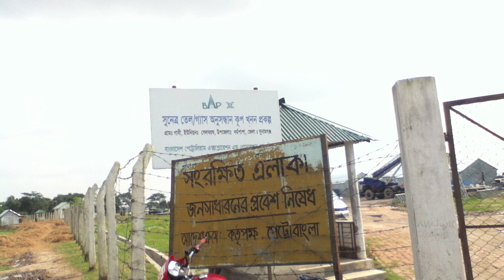Shunetra – search project for oil and gas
Shunetra is a search project for oil and gas of the Bangladesh Petroleum Exploration & Production Company Limited (BAPEX).  The project had been closed in Netrokona after failing to find gas 4683 metres under the earth.  Many residents had allowed BAPEX to drill on their land in the hope that they would be benefitted in the long run but now are disappointed and want to be compensated for loss of farming land.   Even though the BAPEX staff is seen withdrawing from the site, authorities say that they still have not lost hope.  Story prepared by Pappu Mozumdar, Netrokona, DrikNEWS, June 2013.